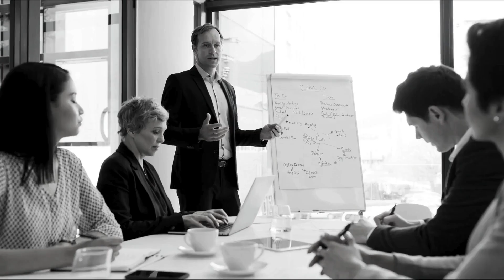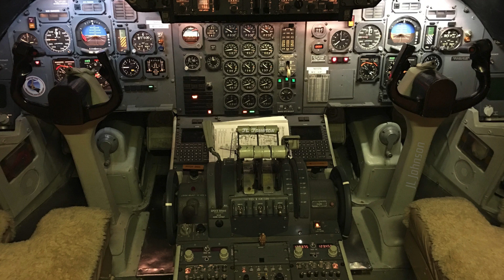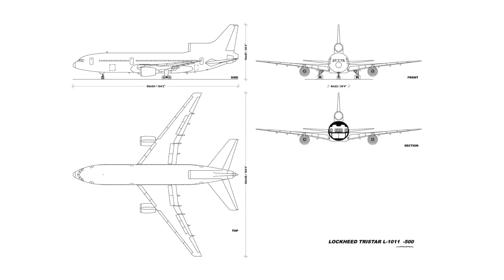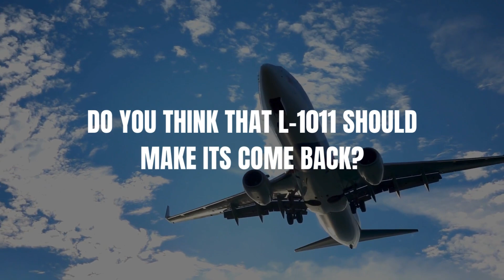The Plane that can Takeoff and Land by itself!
A wide body Aircraft took to the skies around 50 years ago, with the goal of being the most advanced plane in the world. Lockheed L-1011 TriStar was the most plane with advanced technology and ahead of its time, this plane could even land itself. Unfortunately, a series of events led to the plane going down to flames and being marked as a commercial failure.

Please turn your post notifications on to receive our latest uploads and let us know your thoughts about this video in the comments section!